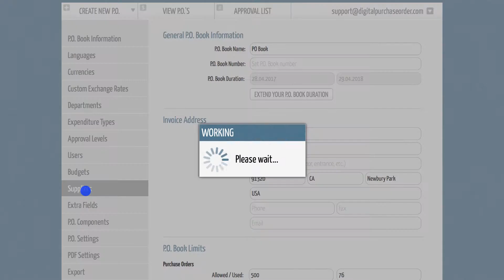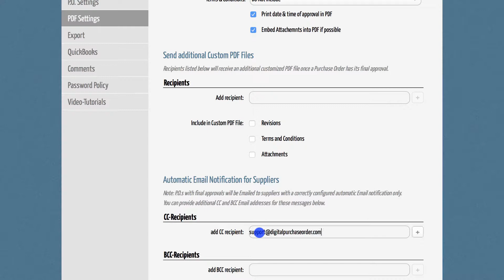Automatic Supplier Notification - Tutorial by Digital Purchase Order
Welcome to Digital Purchase Order. This is a quick introduction how to activate an automatic supplier notification for final approved purchase orders. That way final approved POs don’t need to be forwarded to vendors manually any longer, which might save you a lot of valuable time.

To get started please go to the administration section and select the tab suppliers. Here you can activate an automatic email notification button for all new suppliers. If you prefer to select specific suppliers for the email notification only, you can edit the relevant supplier profiles and activate the notification checkbox through there.

If you would like to be cc or bcc in those supplier notification emails, please go to the admin tab PDF settings.
One last comment: If you are using our DPO attachments feature, please note, that Digital Purchase Order does not send any Purchase Order attachments to vendors by default. If you would like to include attachments in those supplier notifications emails, please flag all relevant attachments right after the upload process. Once a file has been uploaded successfully to DPO, you will find a mail button right next to each attachment file. If activated, this selected attachment will be then forwarded to the supplier as well.

We can also arrange a demo appointment with you.